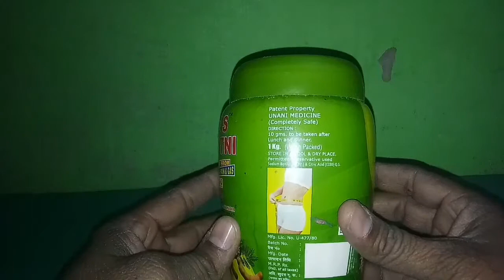रईस चटनी के फायदे सम्पूर्ण जानकारी, पेट दर्द गैस की अचूक चटनी